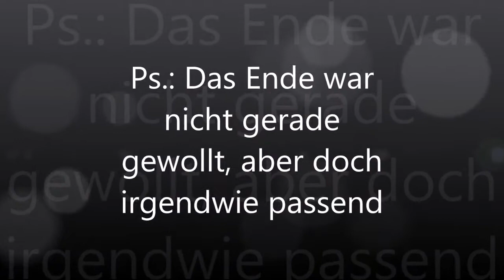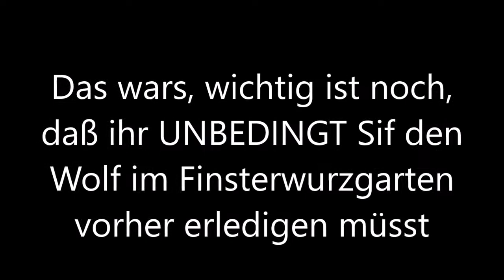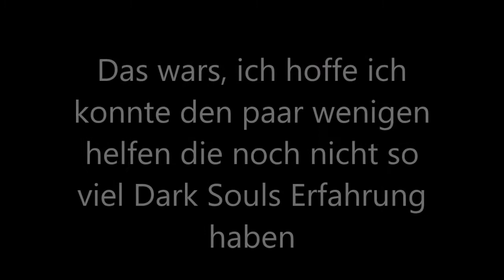Dark Souls 1 - Neu Londo (schnell zum Boss)